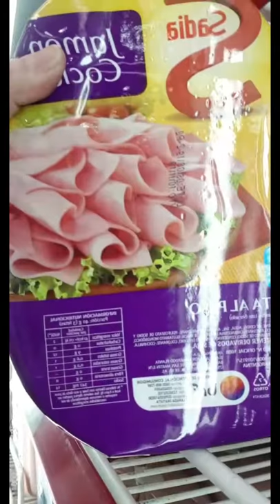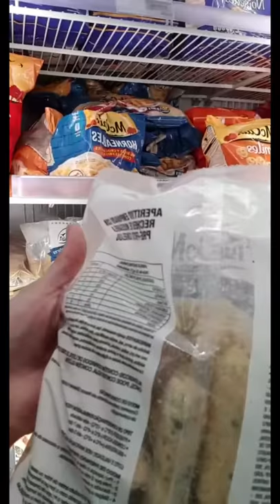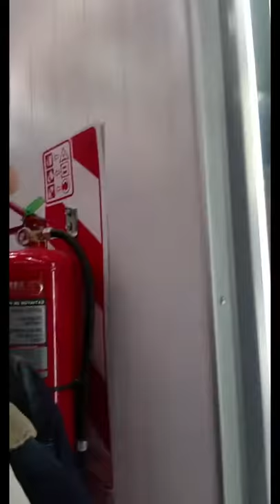Keto compras en Diarco parte 1- Ushuaia TDF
Productos necesarios para alimentarnos con la cantidad mínima de Carbs. Ser cetogénicos implica comer entre 20 a 50 gm. dependiendo de que fase estemos del plan de alimentación.